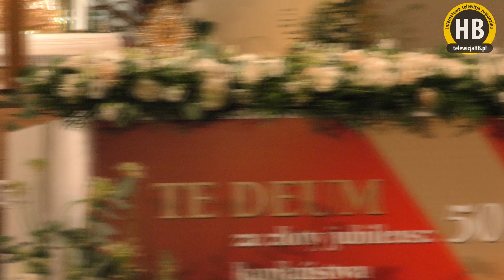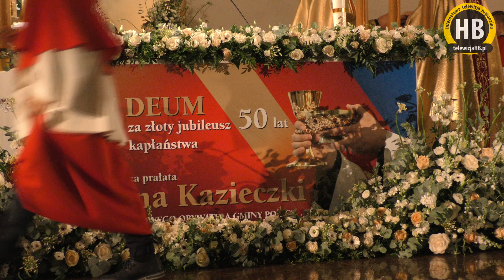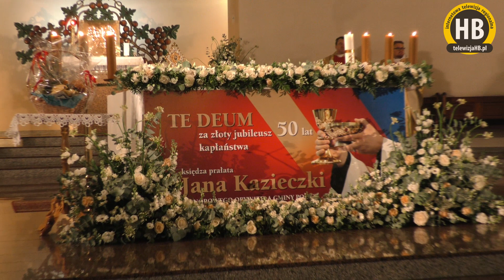[RETRANSMISJA] 50-lecie święceń kapłańskich ks. prałata Jana Kazieczki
Uroczystą mszą świętą, będącą częścią odpustu parafialnego w parafii pw. św. Kazimierza w Policach, rozpoczęły się w poniedziałek 4 marca obchody jubileuszu 50-lecia święceń kapłańskich ks. prałata Jana Kazieczki – Honorowego Obywatela Polic oraz proboszcza największej polickiej parafii w latach 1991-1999.